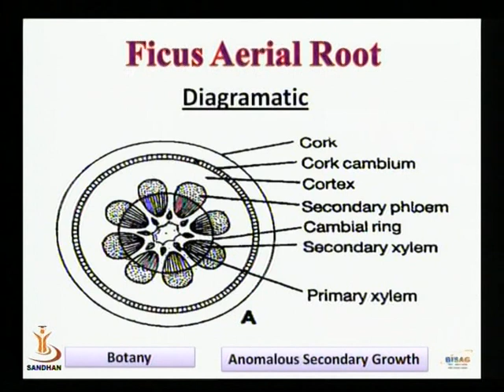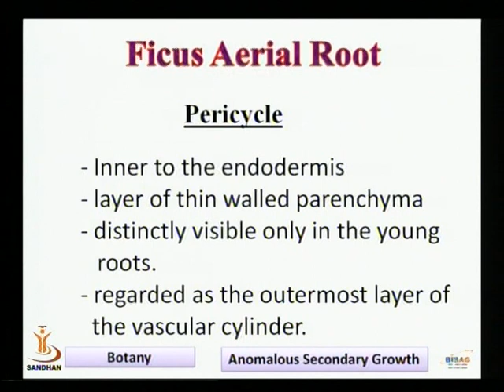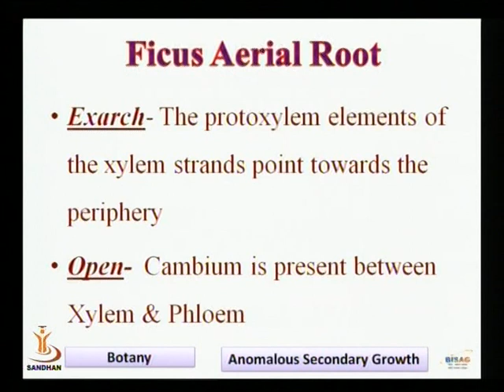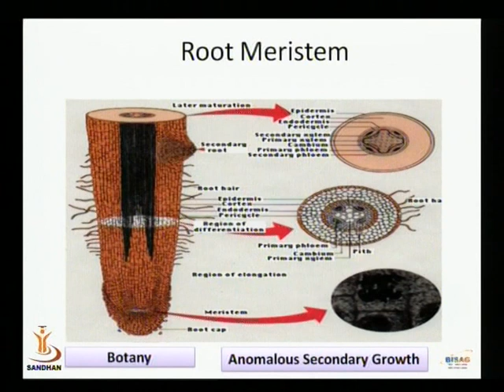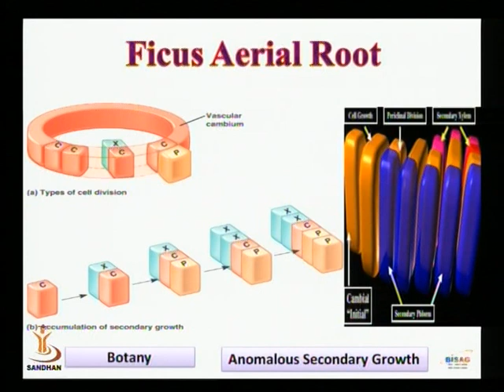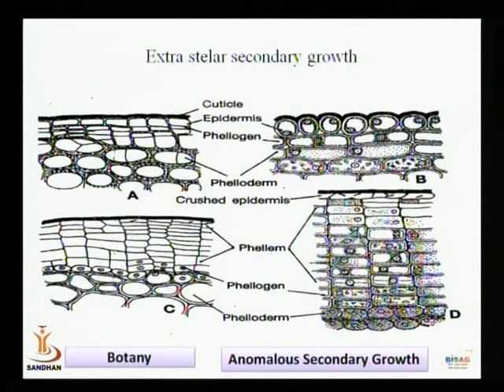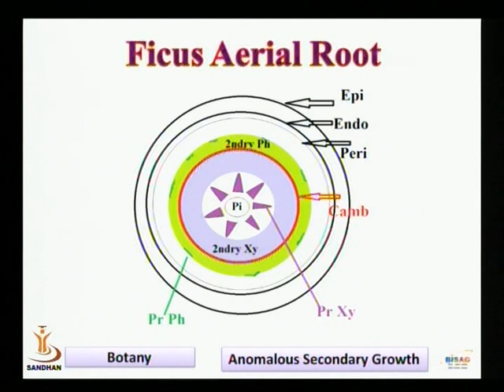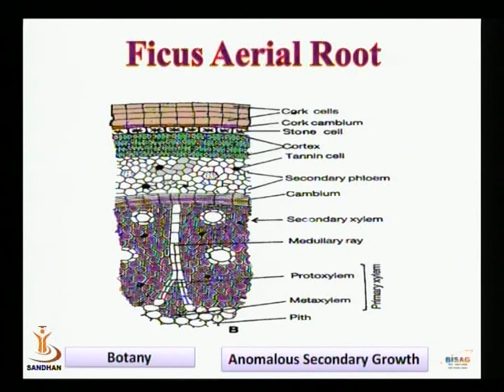Secondary Growth in Flcus Aerial Root & Bignonia A Stem Part 1